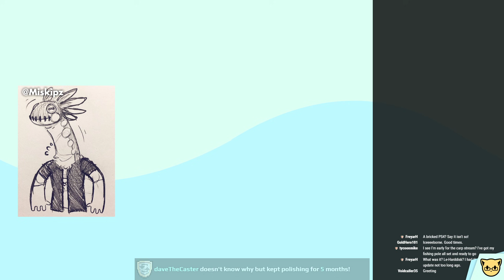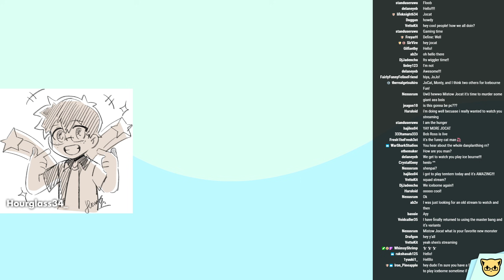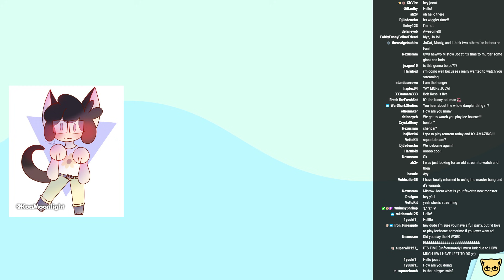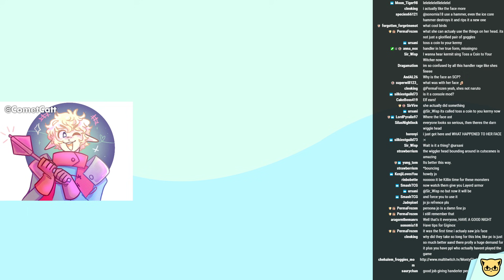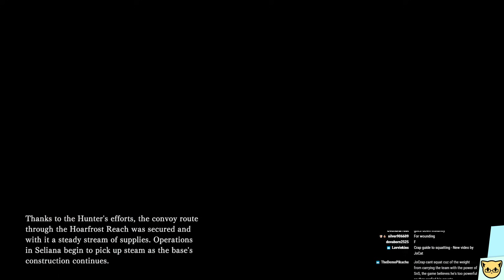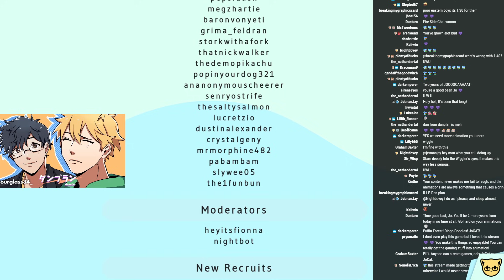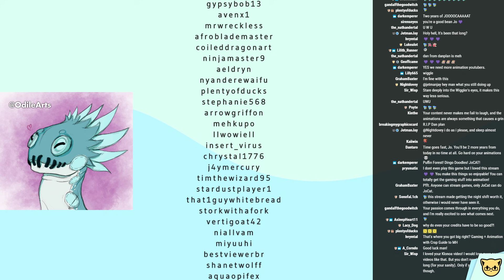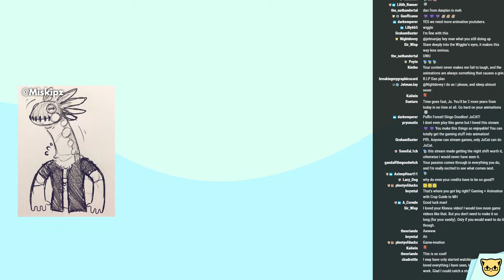Monster Hunter World: Iceborne - JoCat Stream VOD 1/11/20